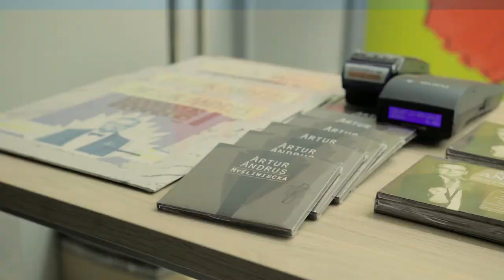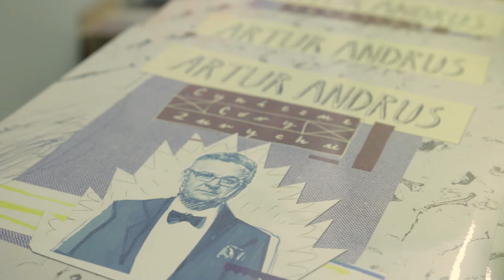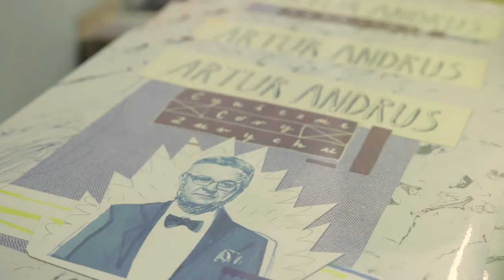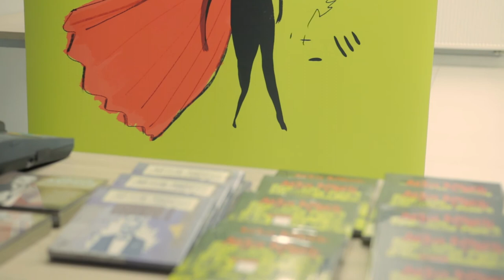Wywiad z Arturem Andrusem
Artur Andrus wystąpił z zespołem w Centrum Kultury i Promocji w Michałowicach 21 maja 2018 r.